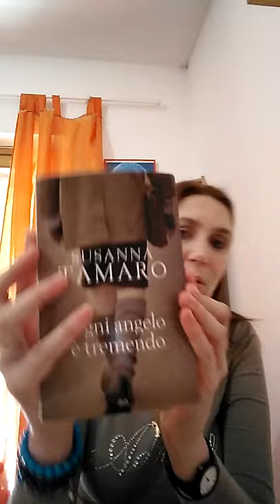Oggi parliamo di..."Ogni angelo è tremendo" di Susanna Tamaro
Sono Cinzia e dal 2012 mi occupo di recensioni letterarie sul mio blog Sapore di Libri. ❤️📚

✍️  Autrice, ho pubblicato il mio primo libro "Ho sbloggato!" nel 2020 e sto lavorando al secondo
📲  Blogger & Youtuber
📚  Amante dei libri e della lettura